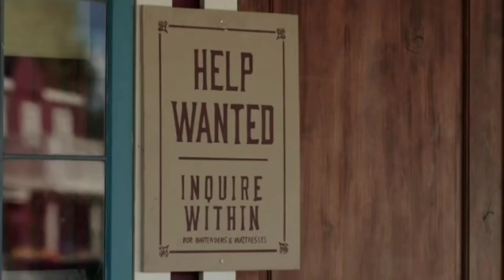WCTH | Elizabeth Meets Lucas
When Calls The Heart S6E2 sneak peek